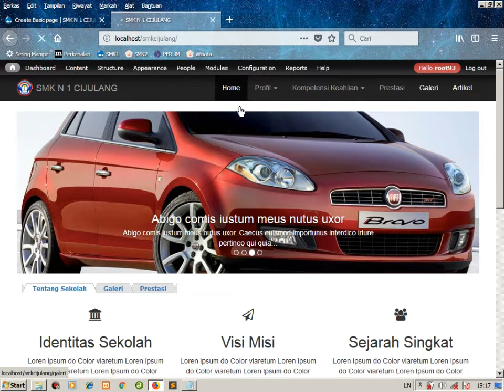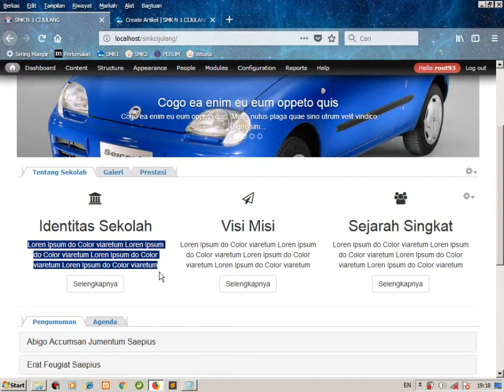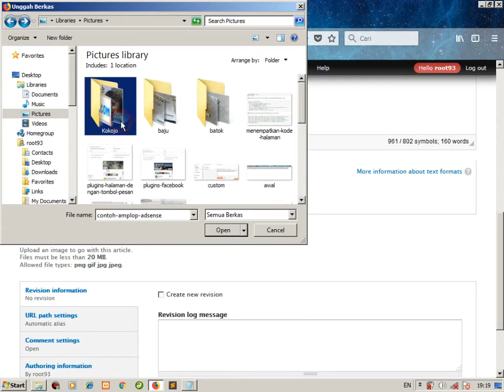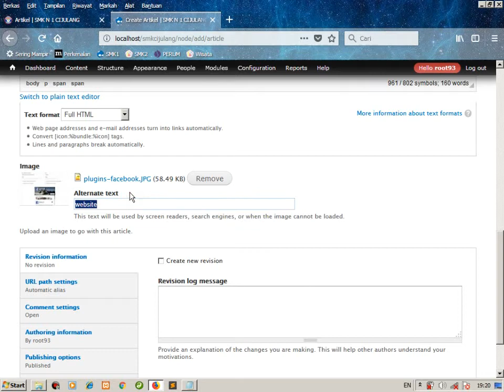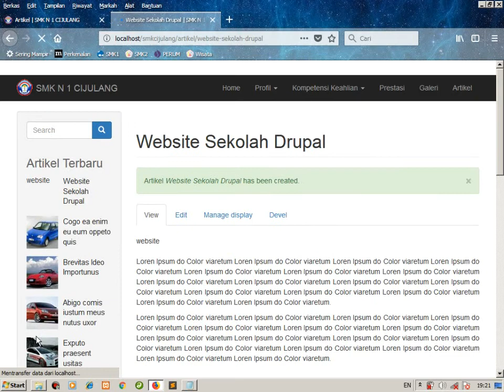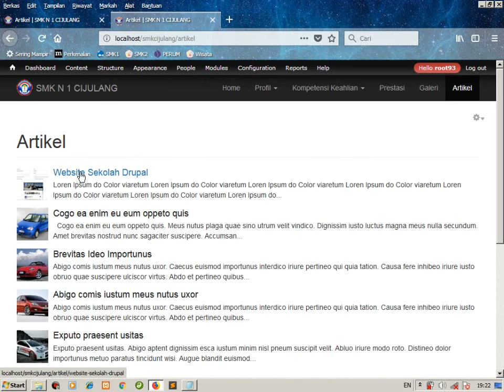Website Sekolah Gratis Dari ROOT93 - 4 - Membuat Artikel